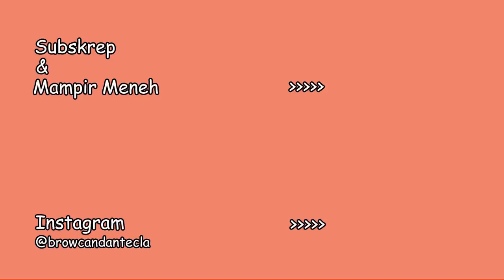TIPS MENDAPATKAN CEWEK BULE, LANGSUNG DARI SI BULE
Ciao Gaes
Untuk mendapatkan cewek bule, tidak perlu TIPS apapun, kuncinya, kenali dia lebih jauh dengan TONTON sampai habis Video ini.

Terima kasih
Ci salutiamo
CIAO